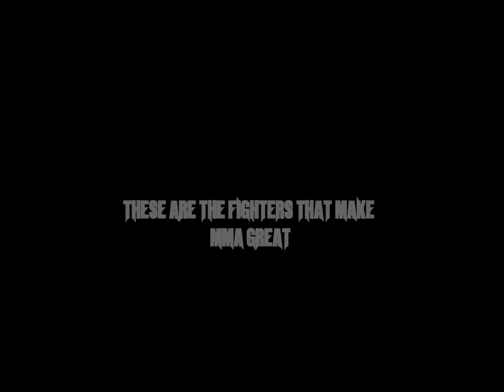JEREMY SIMPSON VS BRANDON ABERNATHY - MidSouth MMA Championships III